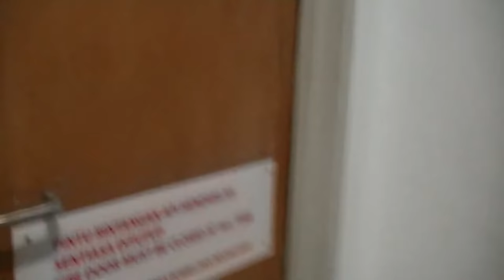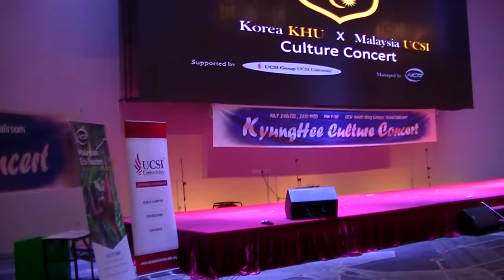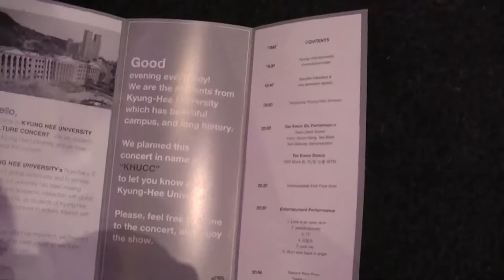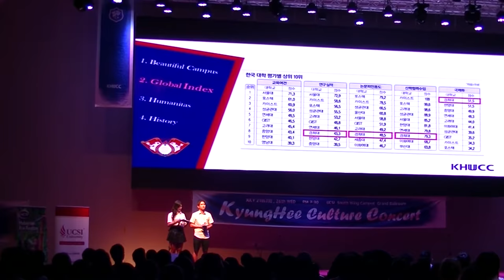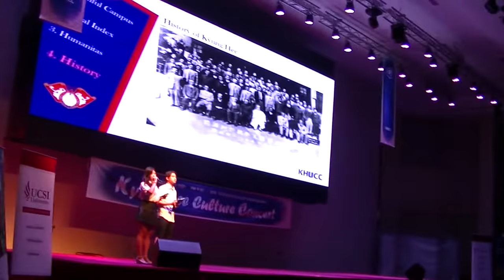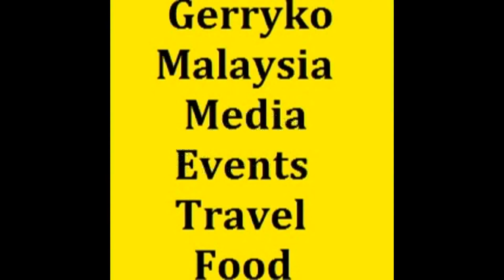Kyung Hee Uni Culture Concert 2017, A Camera, Part 1/2, 26 July 2017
Kyung Hee University Culture Concert 2017, 26 July 2017

Kyung Hee University

Private university in Seoul, South Korea

Kyung Hee University is a private, research university encompassing an educational system from kindergarten to graduate school[1] with campuses in Seoul, Yongin, and Gwangneung (on the outskirts of Namyangju city), South Korea.[3] Kyung Hee University has 24 colleges, 71 departments and majors, 65 master's and 63 doctorate programs, 18 professional and special graduate schools, and 43 auxiliary research institutions.[citation needed] The university counts Slavoj Žižek, Jason Barker and Emanuel Pastreich among its international professors

Address: 26 Kyungheedae-ro, Hoegi-dong, Dongdaemun-gu, Seoul, South Korea
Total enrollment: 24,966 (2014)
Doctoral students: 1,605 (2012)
President: Cho In-won
Mascot: Lion

UCSI University

Private university in Malaysia

UCSI University is a multi-campus private university based in Malaysia. [1] [2]

UCSI University is a member of the UCSI Education Group which comprises UCSI International School Springhill, UCSI International School Subang, Sri UCSI School, UCSI Child Development Centre, UCSI Publishing House and UCSI Extension.

Address: Jalan Menara Gading, Taman Connaught, 56000 Kuala Lumpur, Wilayah Persekutuan Kuala Lumpur, Malaysia
Founded: 1986
Campus: Kuala Lumpur, Sarawak, Terengganu

0:10, 6:00, 12:00, 18:00, 24:00, 30:00, 36:00, 42:00, 48:00, 54:00,

💕Stabil💕 - has been stabilized using youtube editor
♪ Music Used♫ ♬

性NSFW别
► = to